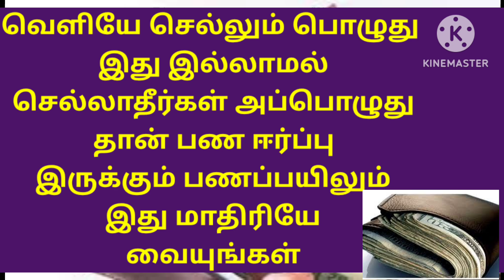பனை ஈர்ப்பை ஏற்படுத்தும் எப்பொழுதும் உங்கள் வசம் வைத்துக் கொள்ளுங்கள்